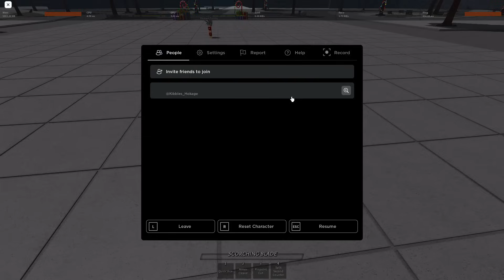Atomic Samurai ULTIMATE is INSANE And New Christmas UPDATE in The Strongest Battlegrounds